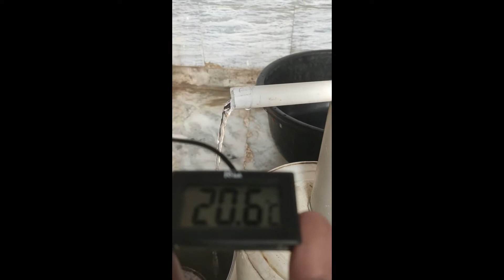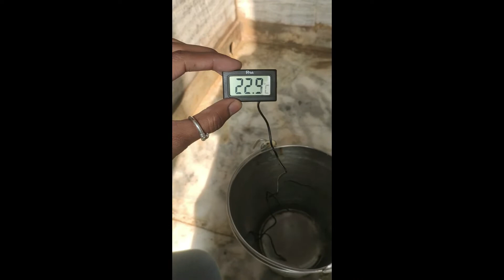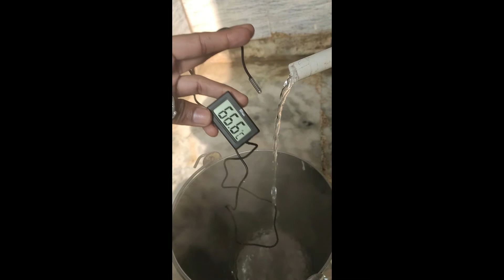Hot water geyser // how to make geyser 2022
hot water geyser
hello dosto mene video me ek geyser bnake dikhaya hai or km peso me pdta hai ap video puri detao video kesi lgi plz ek like jrur kre or nhi video dekhne ke liye chenal ko add kr le thaks

dosto es video me mene bataya hai ki kese km peso me ap garm pani kr skte hai or chote mote kam me le skke hai